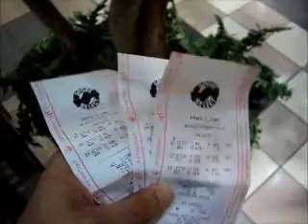The Tyler Morgan Show: Episode8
Tyler Morgan Show: Episode 8